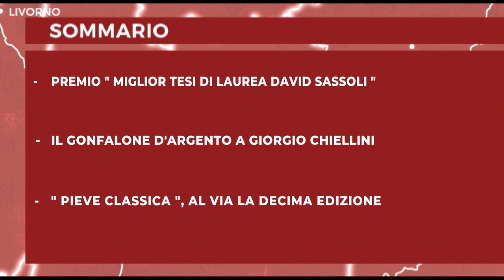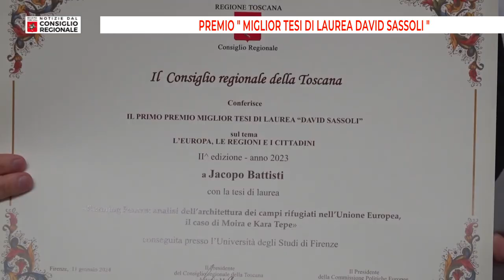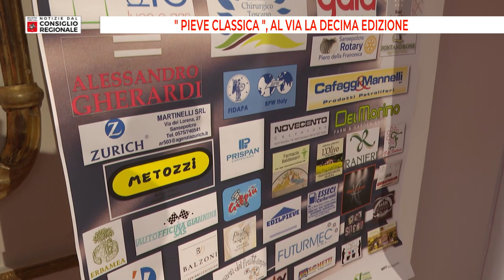Notizie dal consiglio Regionale del 12 01 24